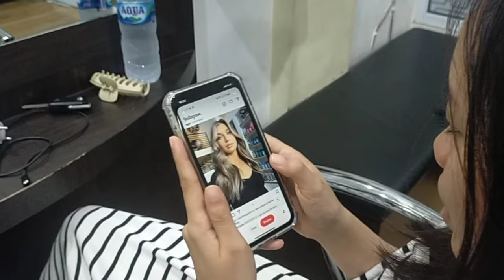Butuh kesabaran tingkat dewa untuk membuat warna rambut dengan teknik balayage ini...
Apa itu balayage?

Mirip dengan highlight, teknik balayage hair adalah menyapukan warna pada rambut agar tercipta paduan dua atau lebih warna. Jika hasil pewarnaan highlight terlihat lebih mirip garis-garis warna yang tegas, hasil balayage hair color menyatu lebih halus, tampak seperti gradasi warna alami.

Untuk mendapatkan warna rambut balayage highlights, pewarna rambut diaplikasikan mulai dari seperempat bagian rambut ke bawah, dengan warna yang semakin terang pada ujung rambut. Teknik pewarnaan yang satu ini merupakan kebalikan dari ombre yang menciptakan efek gradasi warna secara vertikal yang cukup tegas.

salon rita martha jalan Kampar Pekanbaru Riau Indonesia
wa